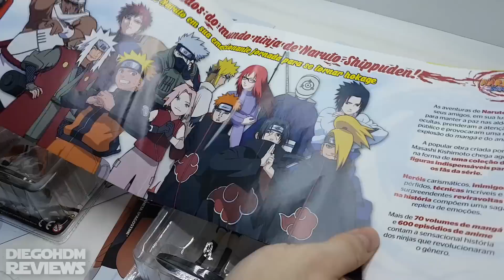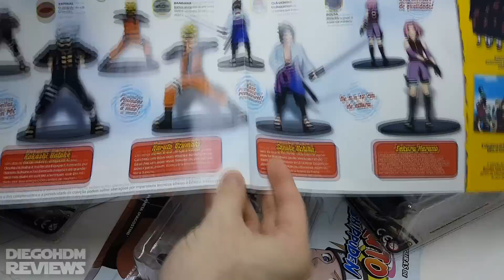Planeta DeAgostini Naruto Shippuden Mini estátuas 01 ao 04 Review / DiegoHDM